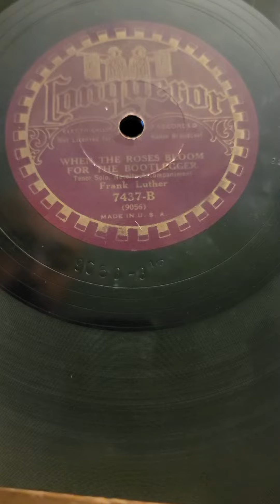When The Roses Bloom Again - Carson Robison Frank Luther Conqueror Records #7437 1929